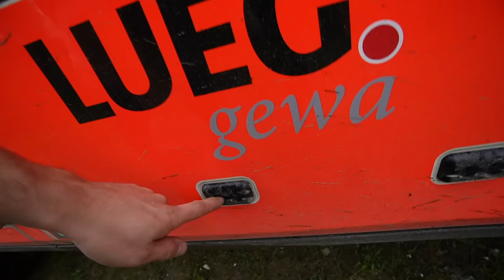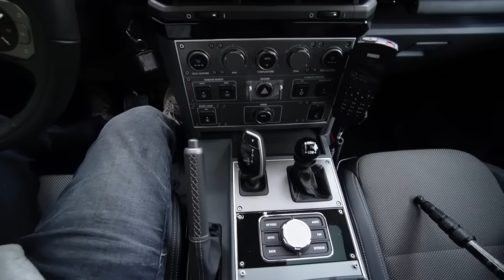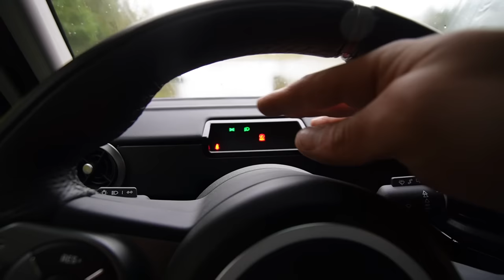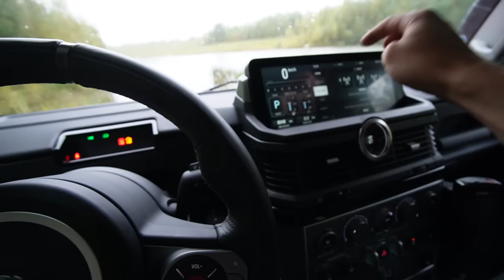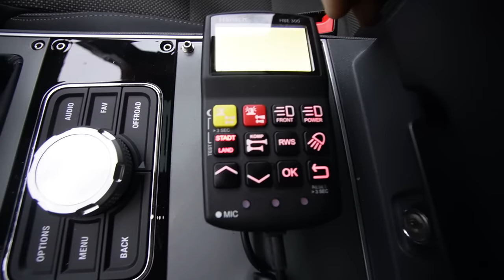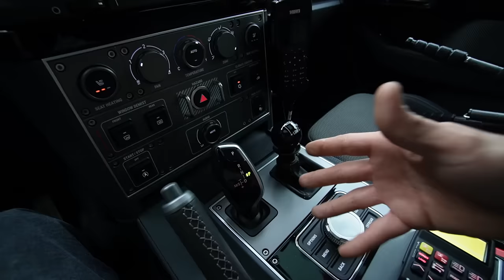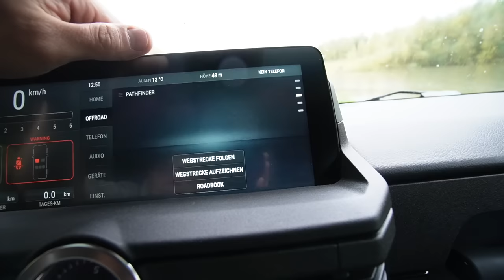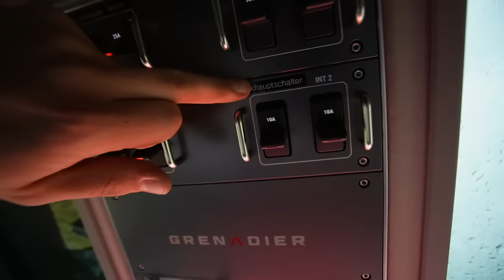Der BESTE Offroader der WELT ?! 😱 INEOS GRENADIER " FEUERWEHR EDITION " 🔥 | Walkaround & Deep Tour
Als leidenschaftlicher Defender-Fahrer hatte der INEOS Chef eine Vision:
Erfolgreiche Konzepte diverser Hersteller der letzten 20 Jahre zusammenzufassen und mit neuster Technik zu verbinden. Das Teil ist gelungen  ! 🤩